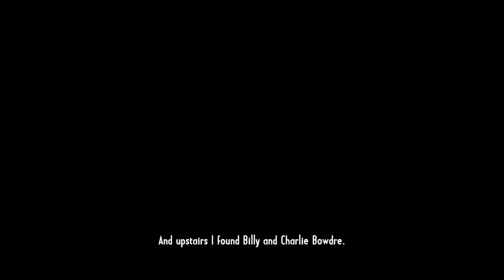Call of Juarez Gunslinger - Once Upon A Time In Striking Springs | Best Old West Gameplay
Gunslinger is a Western-themed first-person shooter video game, the fourth in the Call of Juarez series. Announced at PAX 2012, it was released on May 22, 2013, via PlayStation Network, Steam and Xbox Live Arcade.